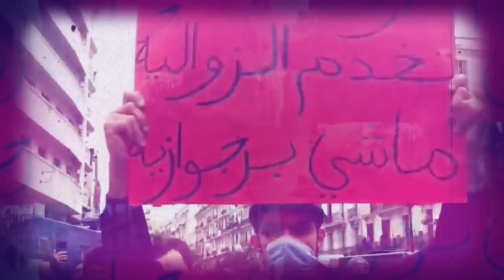Les Hirakistes vont-ils revenir dans les rues les vendredi prochains ?!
Comme à son habitude, le régime algérien a sous-estimé l’ampleur des manifestations prévues pour ce 22 février 2021. Après une année de « pause » à cause de la pandémie de la COVID-19 appuyée par une politique répressive sans précédent orchestrée par un régime assoiffé de domination sur une population qui tente de s’émanciper de son joug depuis février 2019, le Hirak a fait son retour dans toutes les régions du pays. Oui, un retour qui n’a finalement strictement aucune relation avec une quelconque « célébration de la fusion entre l’armée et le peuple » comme le prévoyaient les observateurs les plus fidèles au nouveau système édifié par le Président Abdelmadjid Tebboune.

Le Hirak a fait son retour. Il a déjoué les pronostics des dirigeants algériens qui ont tablé sur des manifestations modestes ce lundi 22 février avec des slogans timides. Ces dirigeants ont malencontreusement cru que les contestations les plus virulentes seront uniquement cantonnées aux principales villes et localités de la rebelle Kabylie. Finalement, le Hirak a été beaucoup plus grandiose, imposant et il a pu mobiliser des centaines de milliers de protestataires dans les rues de toutes les grandes villes du pays.